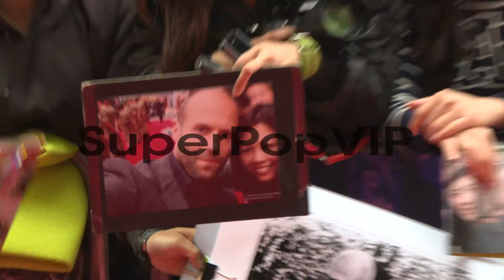EVENT CAPSULE CLEAN - 'Hummingbird' World Premiere at Ode...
EVENT CAPSULE CLEAN - 'Hummingbird' World Premiere at Odeon Leicester Square on June 17, 2013 in London, England